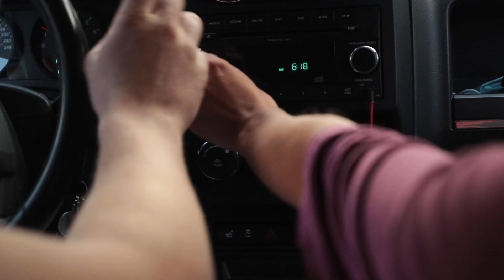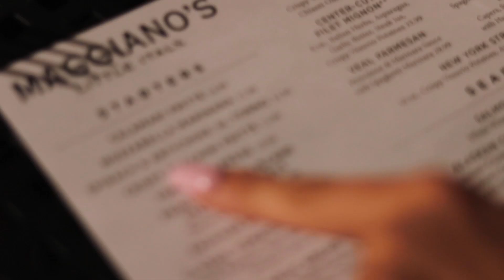30 - Homesick (Official Music Video)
30's second single off of his debut album, The Introspects of a Psycho

-Written and Performed by 30
-Produced by Eeryskies
-Mixed by 30
-Mastered by Dacota
-Artwork by Henry Kornaros

-Video filmed and directed by Ryan Young

follow 30 on all socials @iam30music